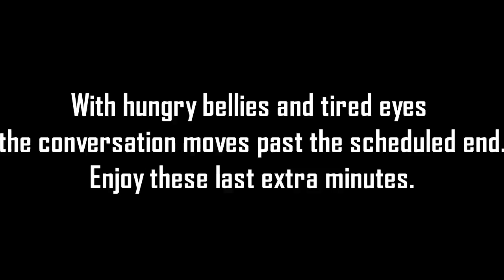Round Table with Kevin Trimmel, Penny Bradley, Ileana SSP PART 5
In this round table Kevin Trimmel, Penny Bradley, and Ileana discuss the realities of serving in the various SSP Programs and how it effected their lives.